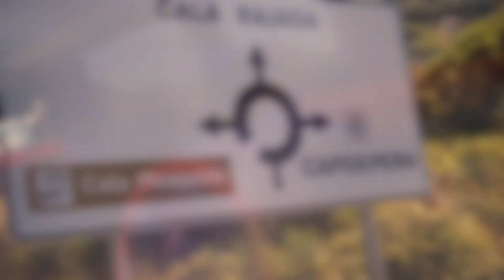IN MY FEELINGS CHALLENGE FAIL IN MALLORCA ON A BOAT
Vielen Dank, dass du heute wieder eingeschaltet hast!
Hoffe das Video hat dir gefallen, wenn ja dann lass gerne ein Like da :)

Du hast immer noch nicht genug von diesem crazy Ben?